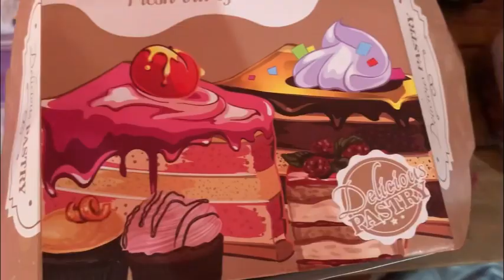Finally the day has come || He turned 1 || Guwahati diaries 🇮🇳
M gonna start vlogging my daily life video
Please do support me.
And Do check my old videos🙏🏽

Musician: Rook1e